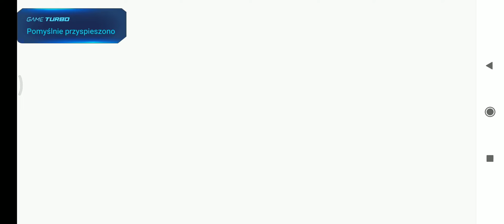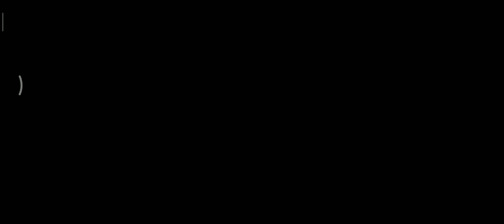LEGO LEGACY Heroes Unboxed ! #2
To w końcu have you seen DUPE ;p ?